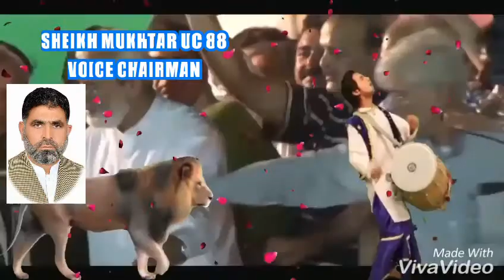Dakho dakho Sher aya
PML N